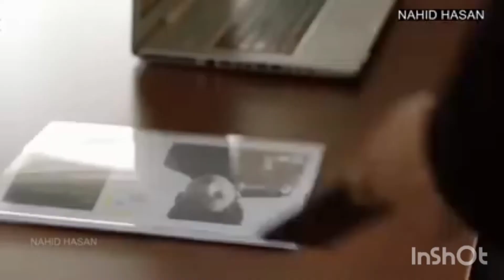Eina ngairi # Manipur Song # Korean mix new # Video 2021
This song is not belong to its belong to the owner
song-Eina Ngairi

singer-Pusparani&Raj Elangbam

Video from kdrama- More Than Friends.